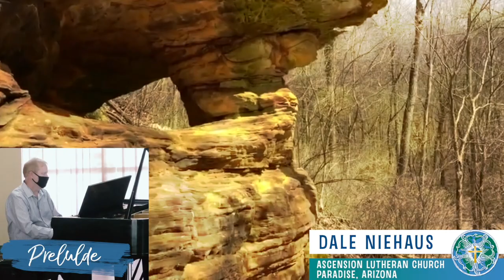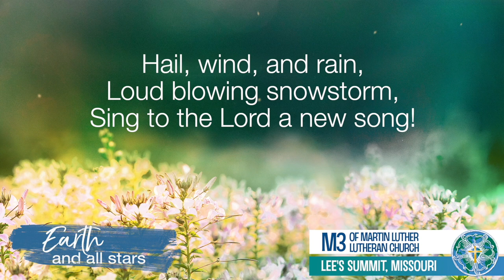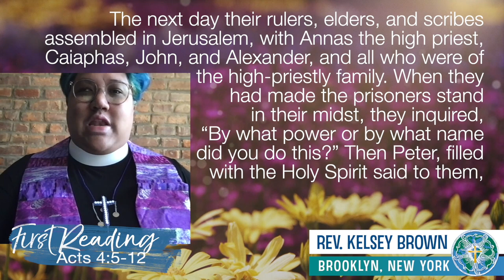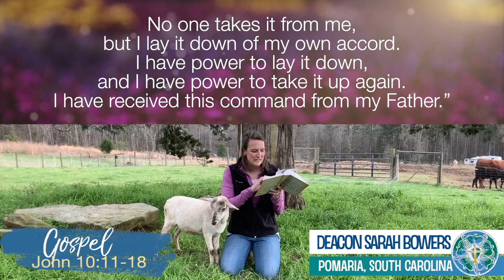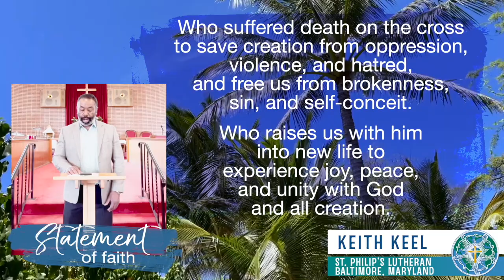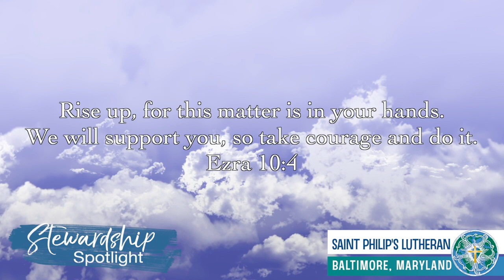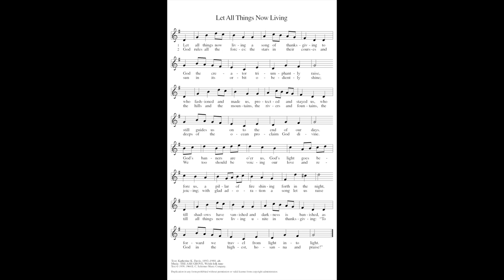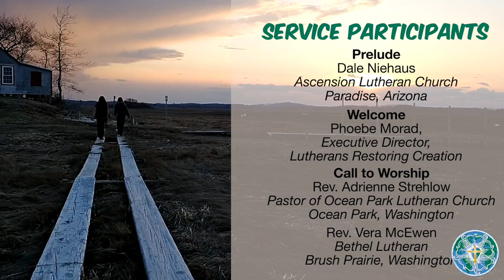4-25-21 Earth Day Worship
Welcome to worship with Saron Lutheran-1st Presbyterian Church in Hoquiam, WA.
Saron/1st welcomes all to a faith community of service and love.
Please join us today with the special worship with the full church around the country celebrating Earth Day. Thank you to Lutherans Restoring Creation for putting this together.